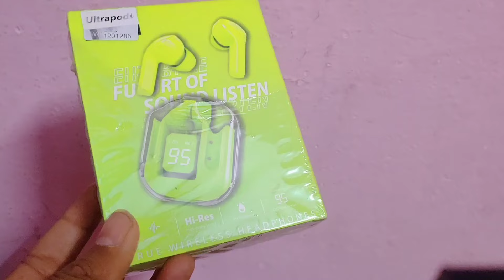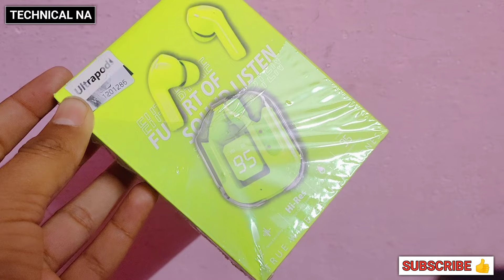Transparent TWS: Ultrapods Wireless 5.3 Review 😍 | Noise Cancellation 🔥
dosto aaj ki is video me Transparent TWS Ultra Pods Earbuds Unboxing and Review Features ke Bare Me bataya Gaya hai agr video passnd aye to video ko like Or Channel ko Subscribe kare 😍

Time Stamp -

00:00 - Intro

00:41 -Features

02:38 - Unboxing

04:16 - Sound Quality

04:46 - Details

05:34 - Outro

Queries 👇

transparent Earbuds Unboxing and Review

ultra Pods TWS Unboxing and Review

TWS

transparent Ultra Pods under 400